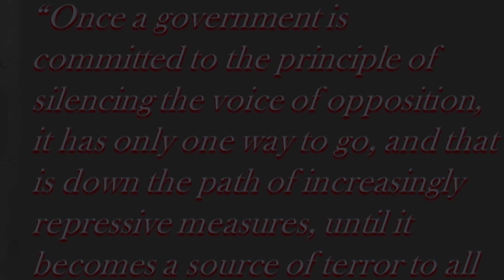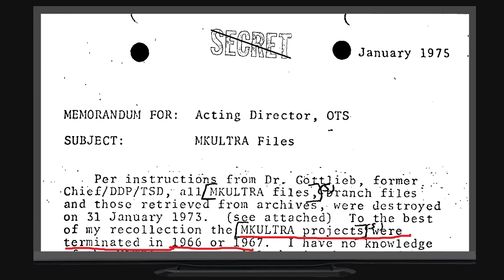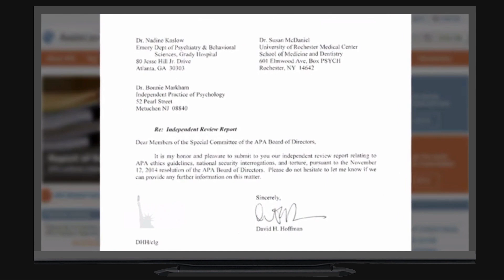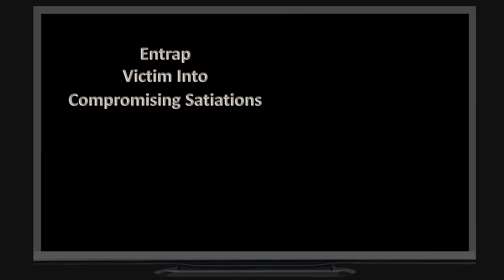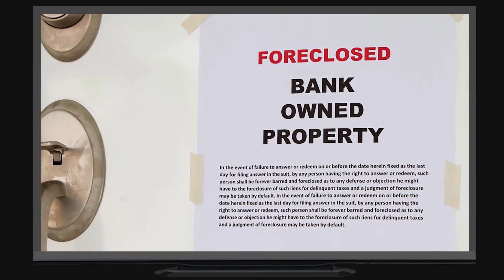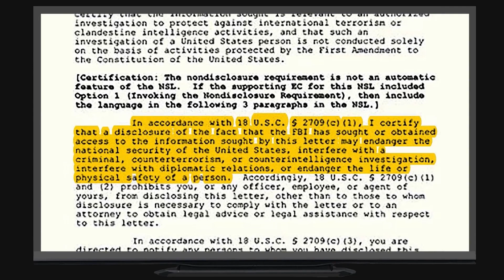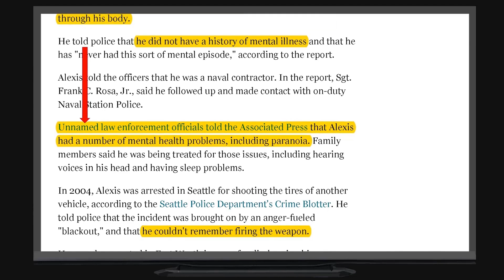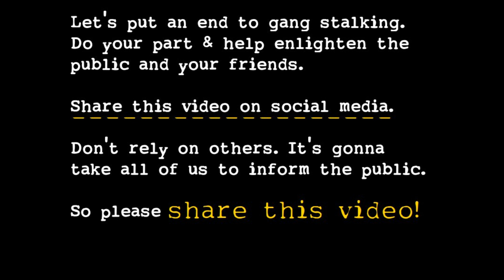Are You A Targeted Individual? The Truth About Targeted Individuals